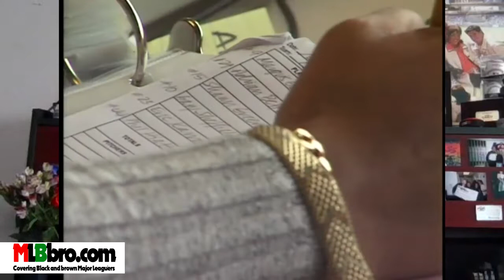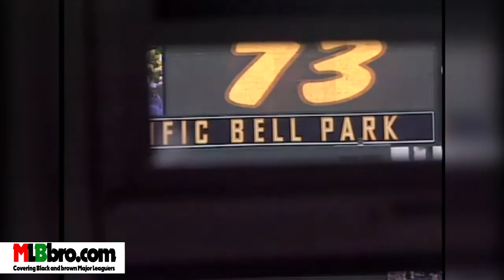Sista Broadcaster | Renel Brooks Moon PA Announcer SF Giants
Renel Brooks-Moon (born September 22, 1958) is the public address announcer for the San Francisco Giants since 2000, and a former radio personality. She's a legend and pioneer in the world of sports media.